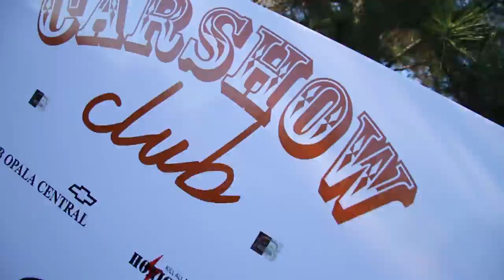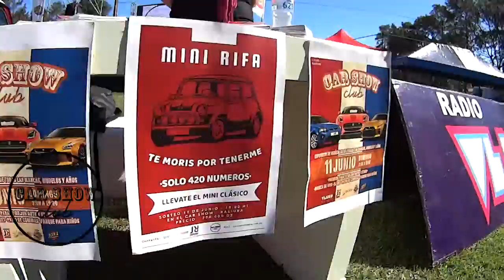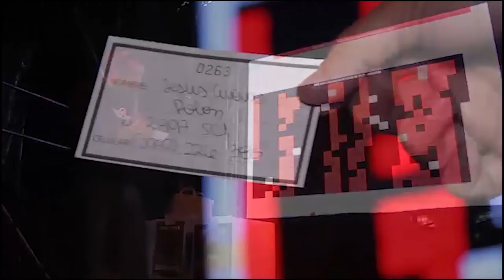car show club py